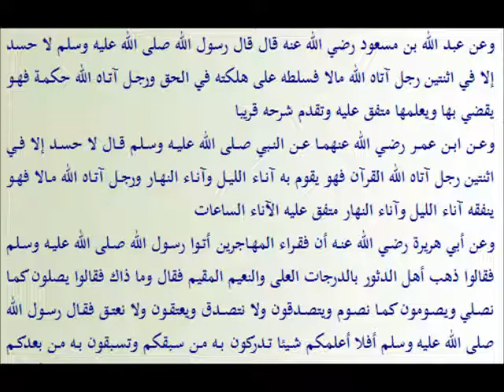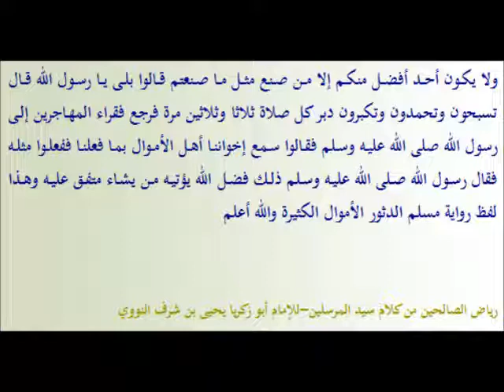La concurrence dans les bonnes œuvres | Jardins des vertueux (63) An-Nawawi | vostfr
Dieu (le Très-Haut) a dit : Chapitre 83 - verset 26 : "Et que ceux qui se disputent pour arriver à cela se disputent".